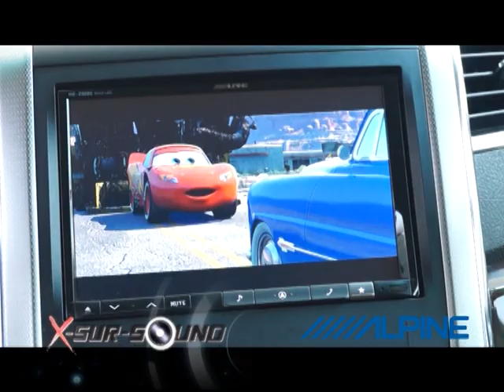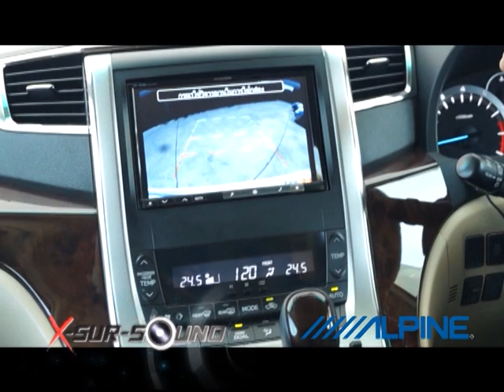X Sur sound T31 B1 Alpine DLS Team Thailand onair 28 02 57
X sursound คือรายการเกี่ยวกับเครื่องเสียงและอุปกรณ์ตกแต่งรถยนต์ ออกอากาศทาง True vision speed channel ระบบ HD ช่อง 94 True Knowleadge 69 และ True PSI 40  ทุกวันศุกร์ เวลา 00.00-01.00
พบกับพิธีกรสามสาวสุด X ที่จะทำให้คุณหลงรัก "สมอง" ที่ใหญ่กว่า "นม" ของพวกเธอ  แล้วคืนวันศุกร์จะกลายเป็นวันสุข ของทุกคน